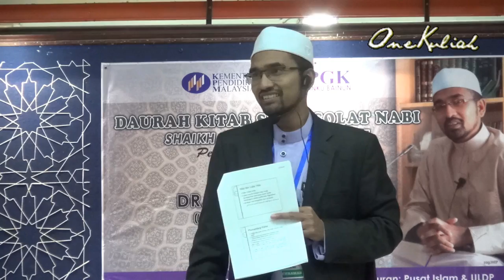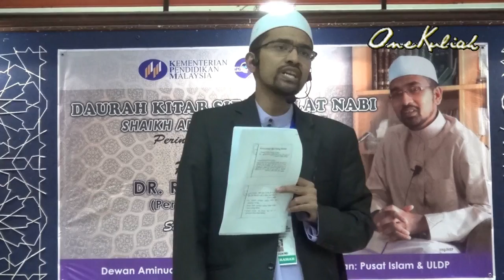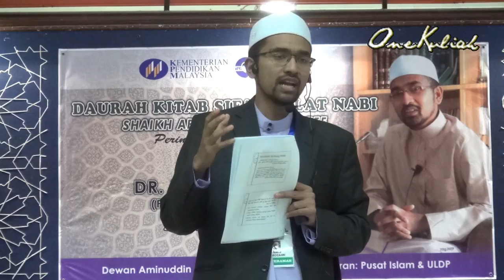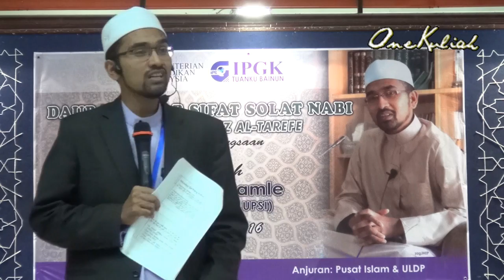20160730-DR ROZAIMI-Solat Yg Berdalil